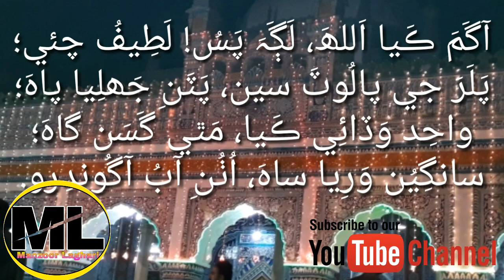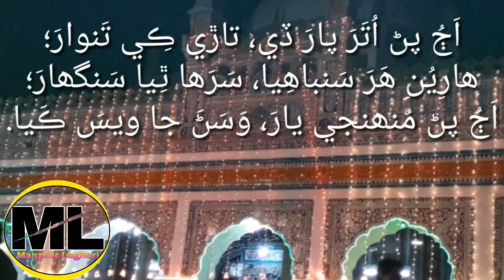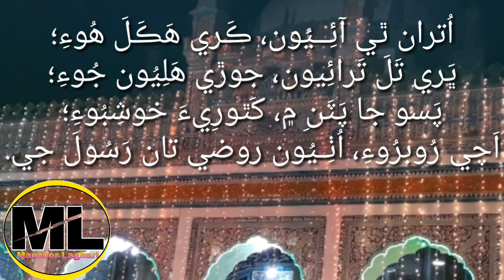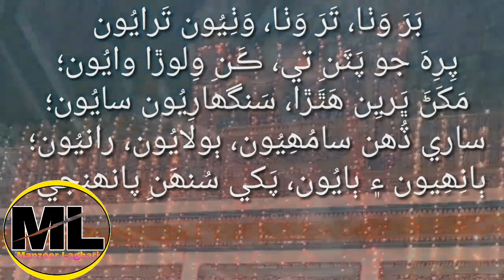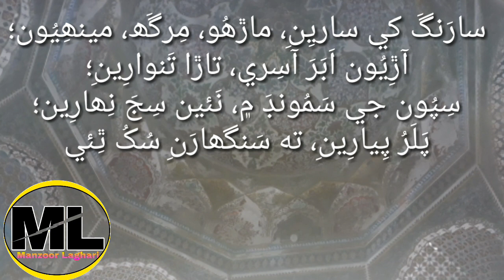Shah Abdul Latif Poetry | Sindhi Poetry | Sindhi Shayari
اسان جو چينل سبسڪراۂب ڪريو
ويڊيو کي like ضرور ڪندا. مھرباني

Under Section 107 of the Copyright Act 1976, allowance is made for 'Fair Use' for purposes such as criticism, comment, news reporting, teaching, scholarship, and research, Fair use is a permitted by copyright statute that might otherwise be infringing, Non-profit, educational or personal use tips the balance in favor of fair use. FULL COLLECTION OF SAD SINDHI POETRY